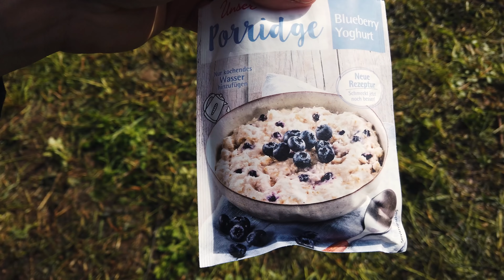Von Camping zu komplettem Desaster... *that escalated quickly*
Wir wollten eigentlich nur mit Freunden auf unserem Gartengrundstück campen, aber das Wetter hat uns dann einen Strick durch die Rechnung gemacht.
Wie das passiert ist und warum Izzy den Tränen nahe war, als wir vom Grundstück runterfahren wollten, das seht ihr in Teil 1. Teil 2 kommt dann nächsten Sonntag, sonst wäre das Video viel zu lang.

Intro:
● Artist ➠ Eurythmics ● Title ➠ Sweet Dreams (Maxun Remix) ● Genre ➠ House ▬▬▬▬▬▬▬▬▬▬▬▬▬▬▬▬▬▬▬▬▬▬▬▬▬▬▬▬▬▬▬▬▬▬▬▬▬▬▬▬▬▬▬ 🎧 Song artist ➠ Maxun ● Youtube ➠ ● SoundCloud ➠ ● Instagram ➠